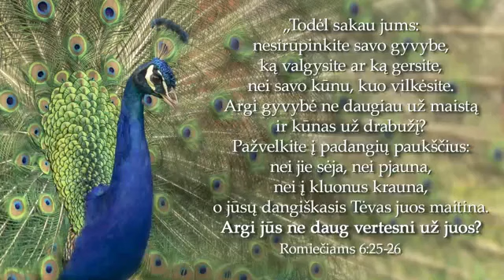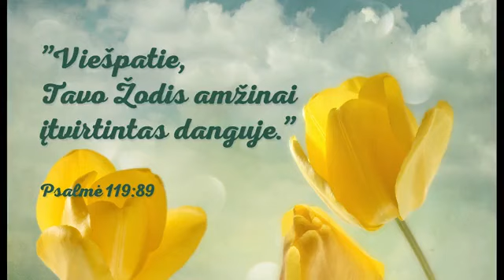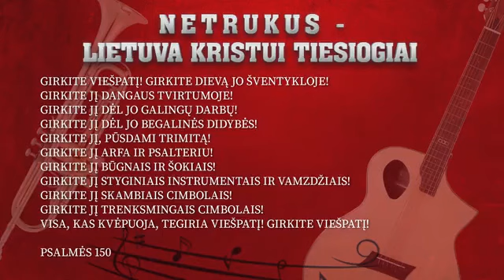Church Sevice in Lithuanian - Rev. Mark Irvin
Freie Christengemeinde: From Faith To Faith To The Nations
Speaker: Rev. Mark Irvin / Rev. Rafaela Irvin
Language: English / Lithuanian